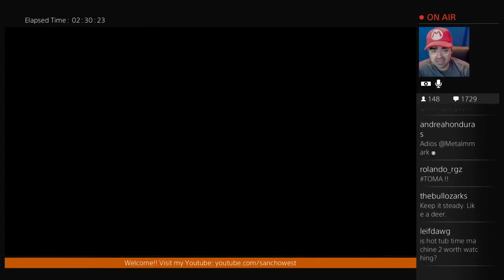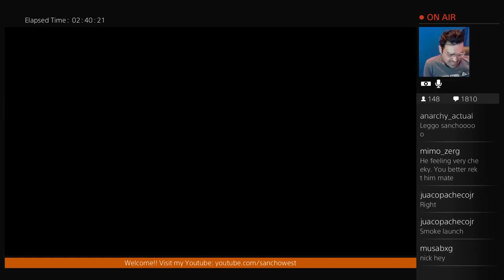Last of Us MP Twitch Replay: Bow Launcher!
Let's tweet attack ND twitter account with BOWLOVE to get a boost to our beloved bow!

Sting and Spark Mandrill from Mega Man X